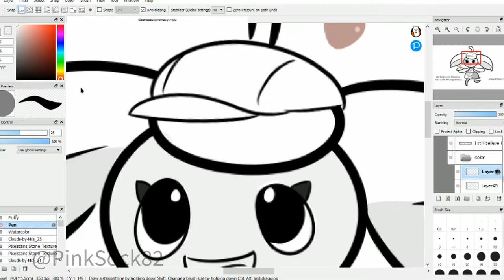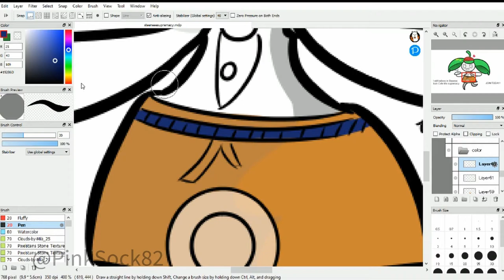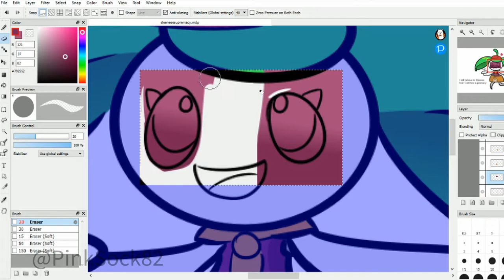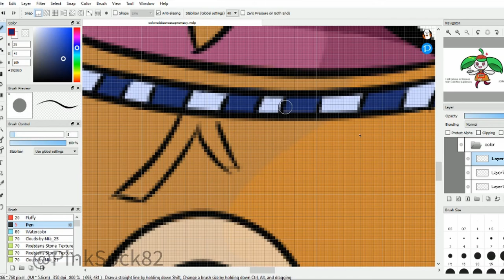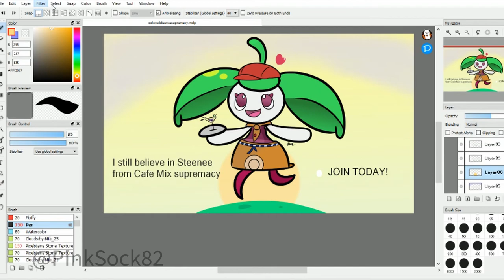Steenee Propaganda Poster - Speedcolor 1#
Pain when I did this ahahaha

Character by Pokemon/Gamefreak/Nintendo
Edited with Davinci Studio 17 Free